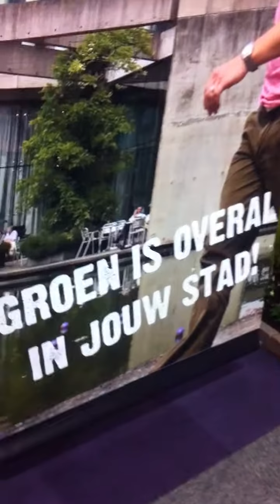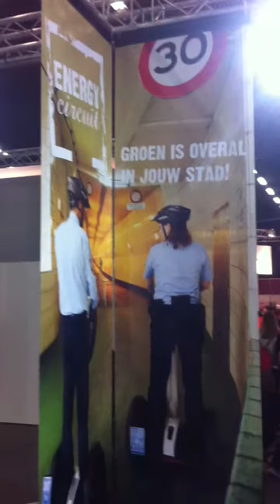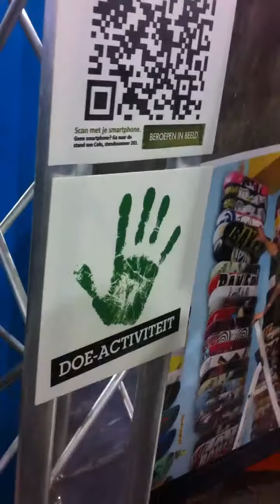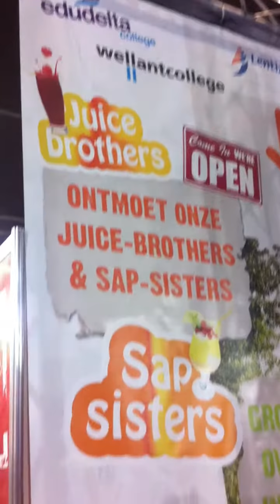Skills impressie stand Wellantcollege en andere AOC's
Op de Skills presenteerd Wellantcollege zich samen met een aantal andere AOC's zich op een ludieke wijze. De stand werd druk bezocht. Veel bezoekers hebben meegedaan aan de activiteiten die Wellantcollege organiseerde, zoals het maken van smoothies, moodboards en een duurzaamheid-en-energie-kennisquiz.